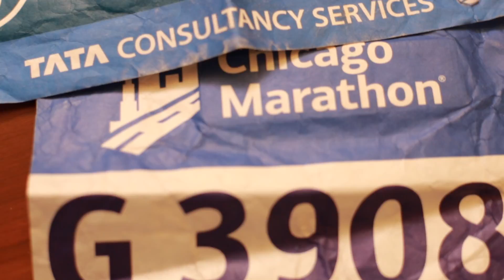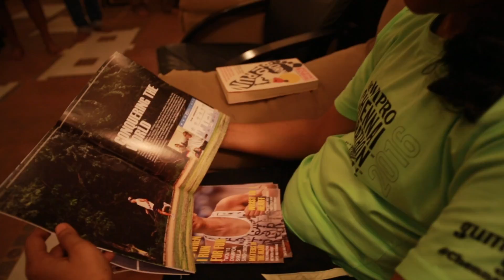Runner Diaries 2- Preeti Aghalayam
In this short video, Preeti talks about the genesis of the Wipro Chennai Marathon and how Chennai Runners and the Marathon itself is an integral part of this city!